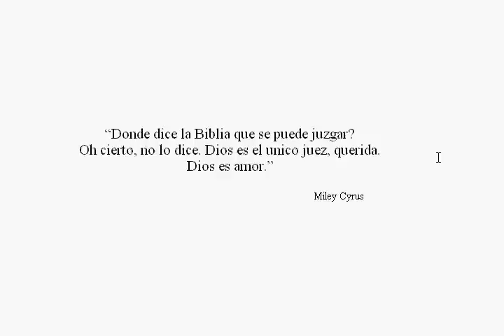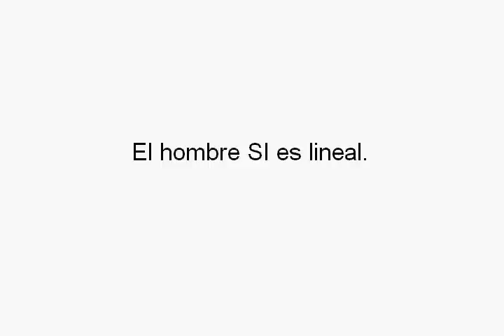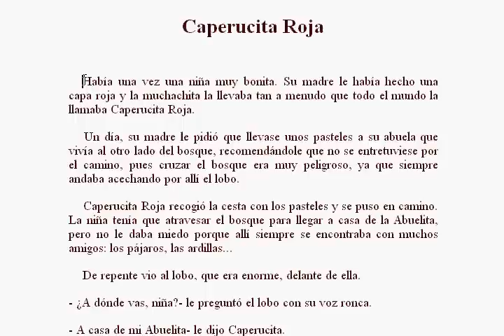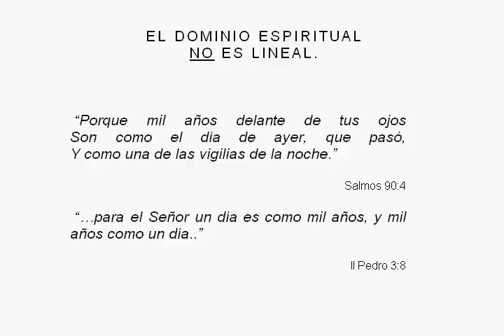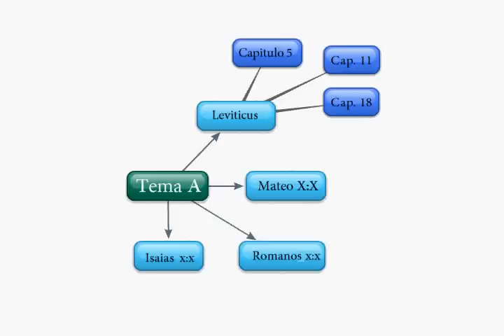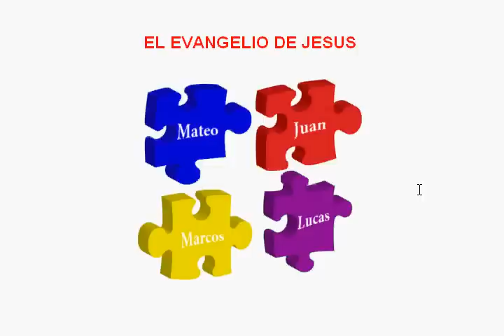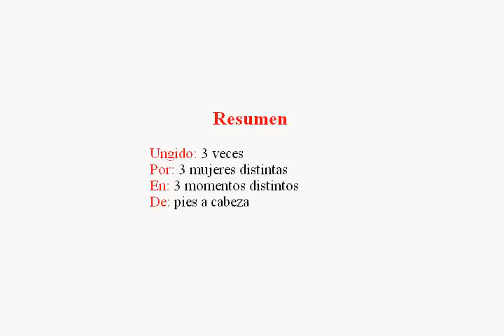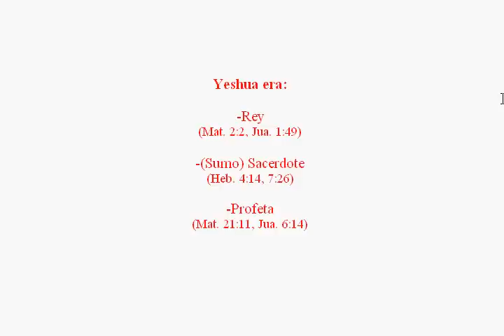La No-Linealidad de Dios (parte 1)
Se puede juzgar al projimo? Se puede condenar? Que es exactamente lo que dice la Biblia que podemos hacer o no?

Con tantas iglesias y denominaciones contradiciendose constantemente; a quien creerle???

Si la Biblia dice que en los postreros dias se multiplicaran las mentiras, que se haran grandes senales y prodigios para enganar incluso a los elegidos si fuese posible,... no deberiamos entonces alistarnos y armarnos de verdad ?

Pero como se puede creer al libro mas criticado de la historia?

"Hijo mío, si recibieres mis palabras, y mis mandamientos guardares dentro de ti, haciendo estar atento tu oído a la sabiduría; si inclinares tu corazón a la prudencia, si clamares a la inteligencia, y a la prudencia dieres tu voz; si como a la plata la buscares, y la escudriñares como a tesoros, entonces entenderás el temor de Jehová, y hallarás el conocimiento de Dios.